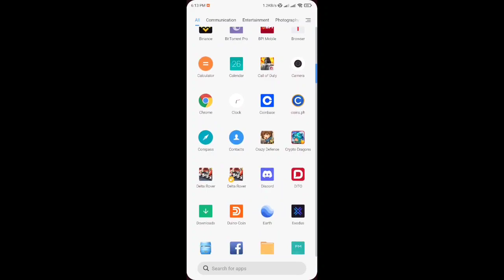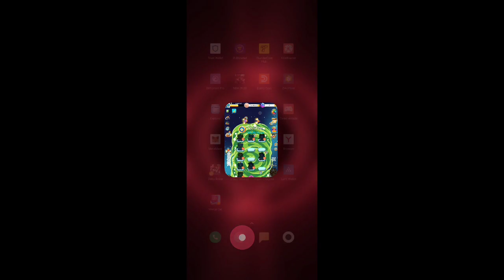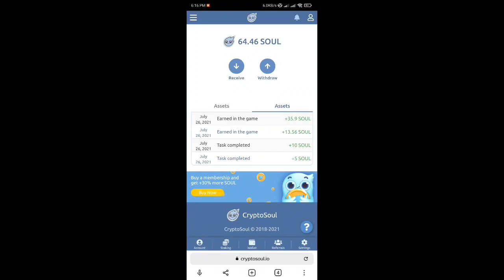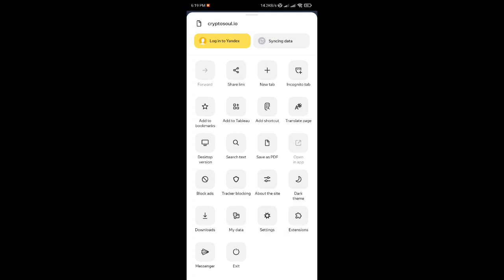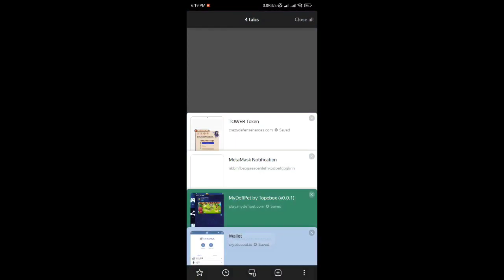PLAY TO EARN CRYPTO (FREE TO PLAY!!!)